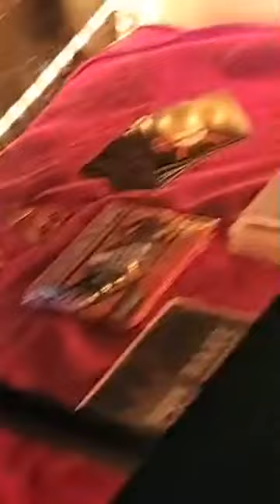DEAD RECKONING Mechanicsburg PA 4 May 22